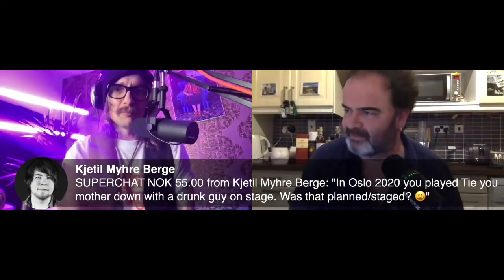Justin Hawkins LIVE STREAM DISASTER!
Justin Hawkins and eminent Irish music writer Pat Carty discuss nothing in particular for a long long time.

I'm on tour in the UK & Europe with The Darkness this year and 2022 - get tickets